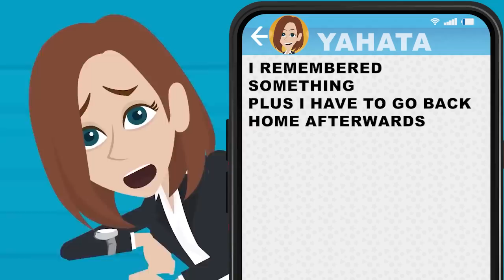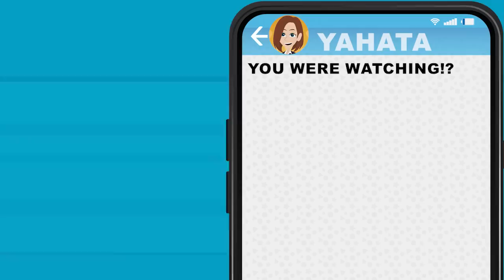[Text + Animation] Exposing a slacking worker during lockdown. What the camera showed was shocking!